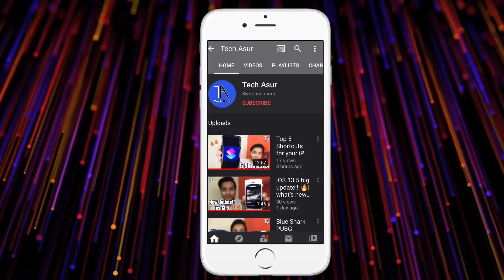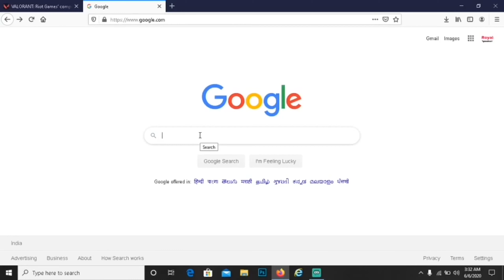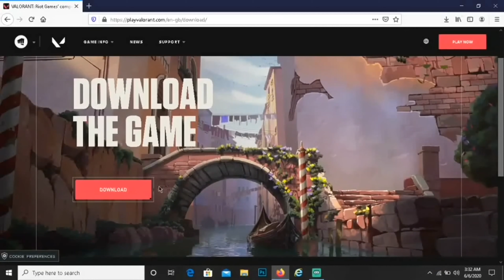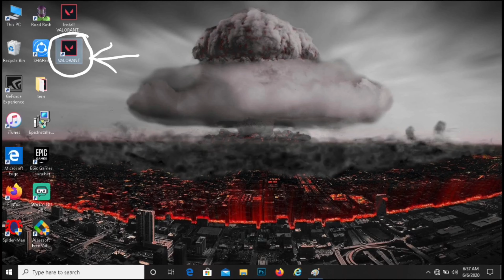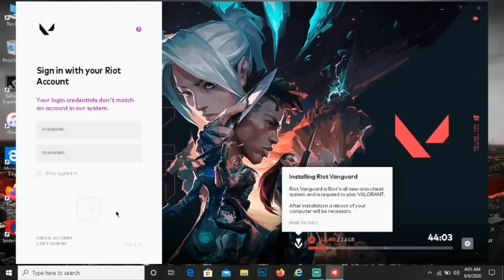How to Download Valorant Free😍| Valorant Download Explained in Hindi | Valorant launched in India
Iss Video me mene Valorant Game jo ki india me launch ho chuki hai, ke baare me bataya hai. Ki ye game kasi hai aur ise free me kase download karna hai. Mene sabhi chezon ko ache se samjhane ki puri koshish ki hai.Mujhe umeed hai ki apko ye video pasand aaygi.